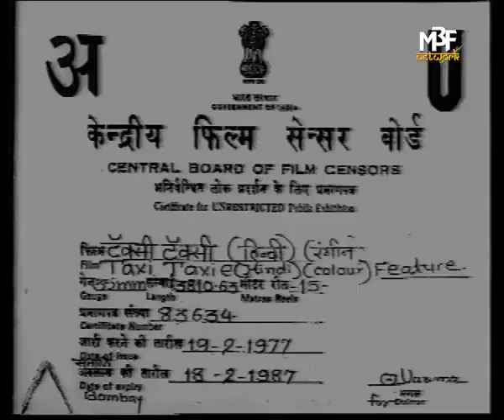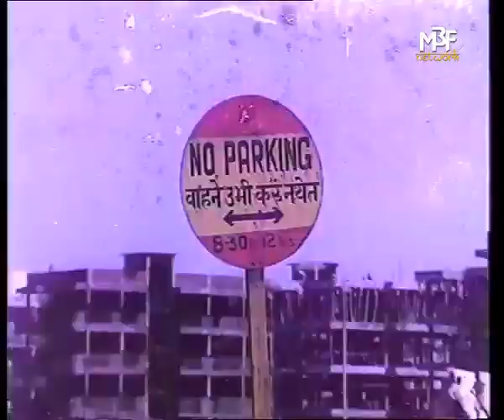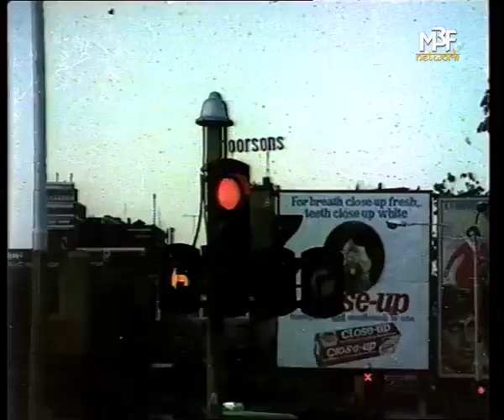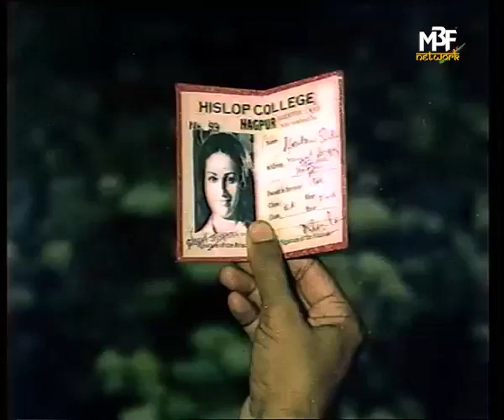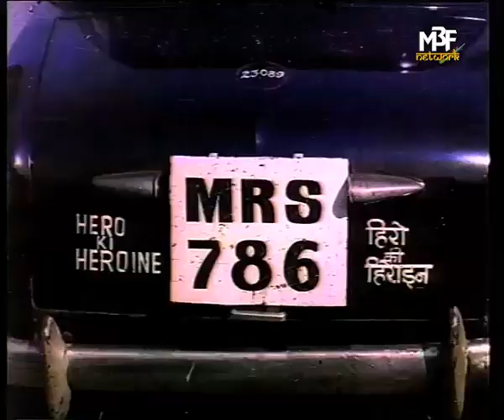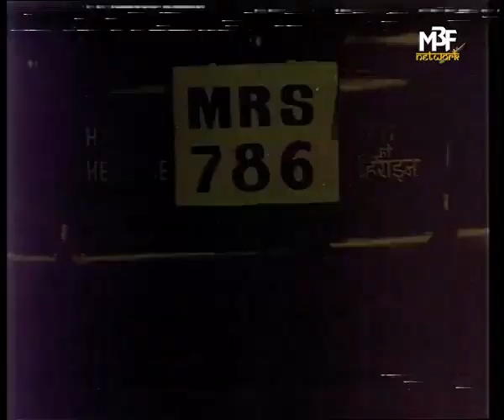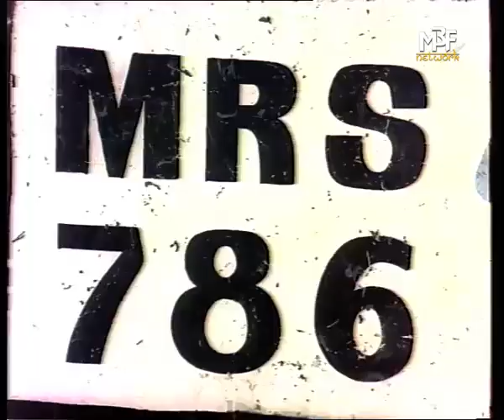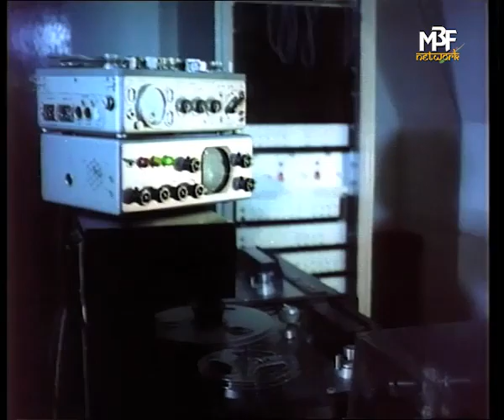Taxi Taxie 1977 | Hindi Full Movie | Amol Palekar, Zaherra, Rama Vij, Anjali Paigankar